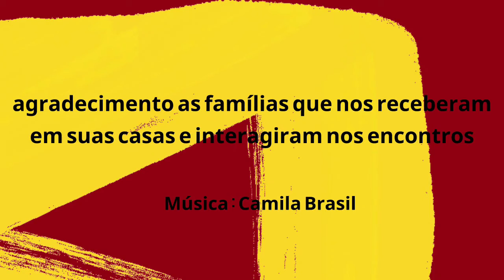Mostra de Processos - Balé TB (FC Itaim Paulista)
Pensando em tudo que vivemos neste ano, esse vídeo reúne depoimentos de familiares e aprendizes da turma de Balé orientada pelo educador Márcio Dantas, além de momentos nos quais podemos apreciar a coregorafia construída coletivamente. Bora ver?